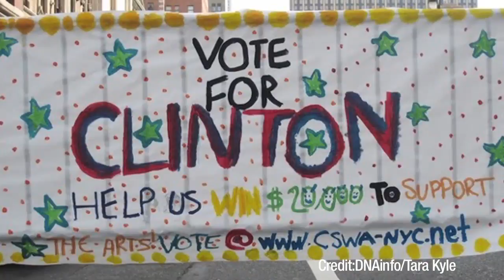DNAinfo Manhattan News Update (Nov. 11, 2010)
Parents at Upper West Side P.S. 87 contact private exterminators to fight a bed bug problem, Revolutionary War meeting space the Fraunces Tavern may re-open on Thanksgiving, Chelsea's Clinton School students get out the vote for a $20,000 prize and Bernie Madoff's personal effects, including his underwear, go to auction to benefit victims of his ponzi scheme.